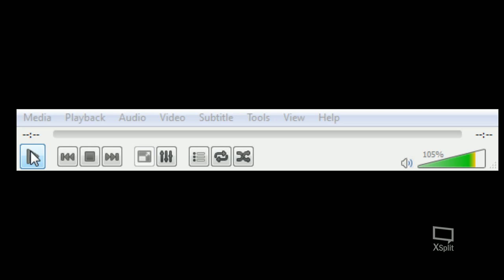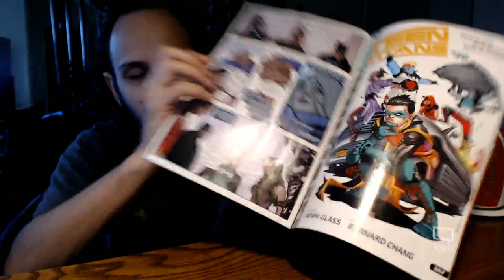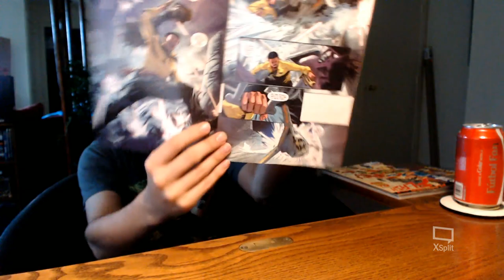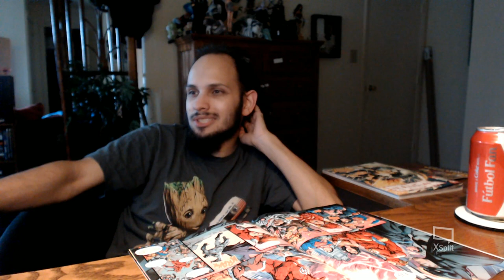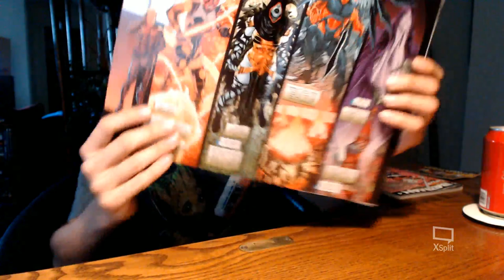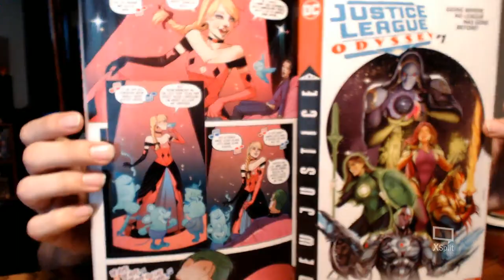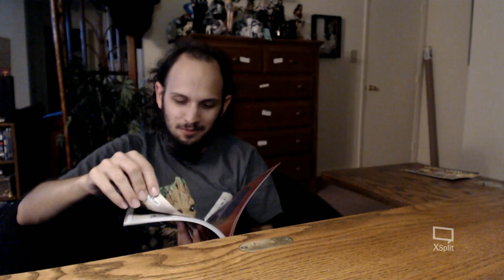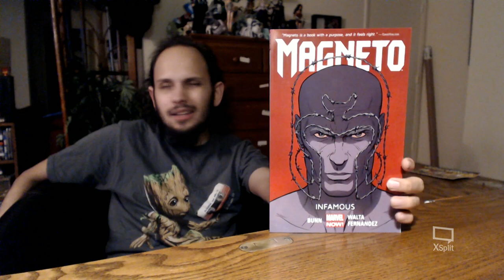Comic Reviews 6/27/18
Batman Beyond #21 Written By Dan Jurgens, Art By Will Conrad 0:02:58
The Man Of Steel #5 Written By Brian Michael Bendis, Art By Adam Hughes, and Jason Fabok 0:09:58
Star Wars Lando Double or Nothing #2 Written By Rodney Barnes, Art By Paolo Villanelli 0:25:50
The Flash #49 Written By Joshua Williamson, Art by Howard Porter 0:33:11
Wonder Woman #49 Written By James Robinson, Art By Jesus Merino 0:47:48
Batman Prelude To The Wedding Harley Quinn Vs. The Joker #1 1:02:58
Magneto Vol. 1 Infamous Written By Cullen Bunn, Art By Gabriel Hernandez Walta, & Javier Fernandez 1:27:24
New Incorrect Supersons Twitter account for your following pleasure.